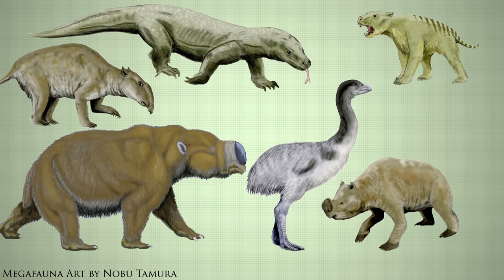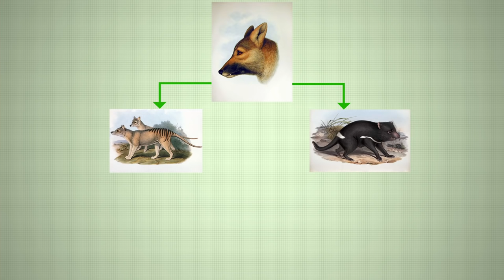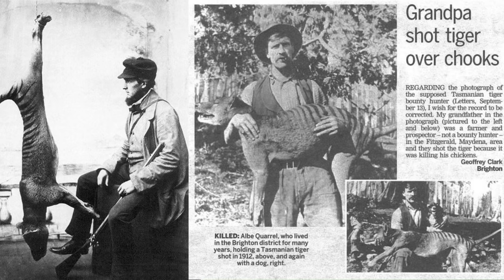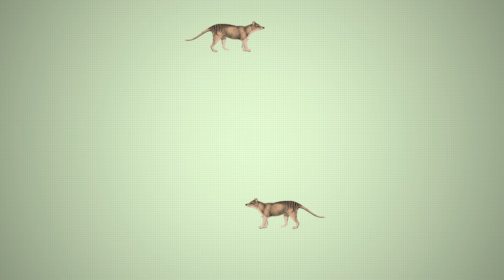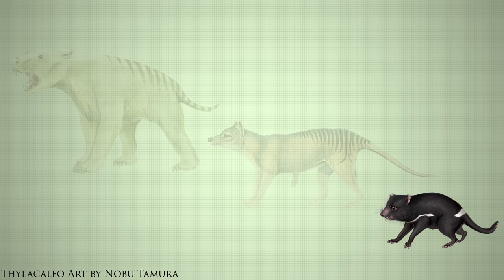The megafauna demise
Large mammals have been disappearing since humans first left Africa. The Tasmanian tiger (thylacine) is just one of the more recent examples of this extinction event.

The excellent megafauna art was created by Nobu Tamura, published to Wikimedia (links below) and released on the following licenses.